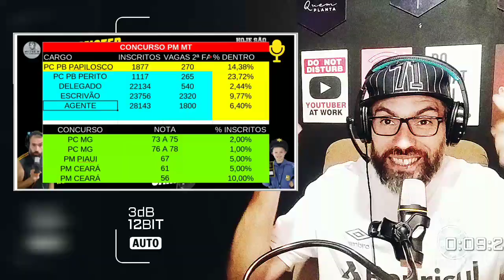PC PARAIBÁ - 17.000 AUSENTES - MUDA ALGO? PROVA LASCADA? OUTROS CARGOS. TUDO NO MR M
Um total de 16.996 pessoas faltaram às provas do concurso da Polícia Civil neste domingo (20. Ao todo, 58 mil estavam aptos a realizarem o certame, sendo 42 mil em João Pessoa e 16 mil em Campina Grande.
As provas foram para os cargos de escrivão, agente, necrotomista, papiloscopista e técnico em perícia, nos turnos da manhã e tarde.

aqui vamos analisar tudo em 10 minutos e o resultado da nossa enquete.

📚 MAPAS DA LULU ( LAURA AMORIN)

12fRAWzR
8ebcb372b5